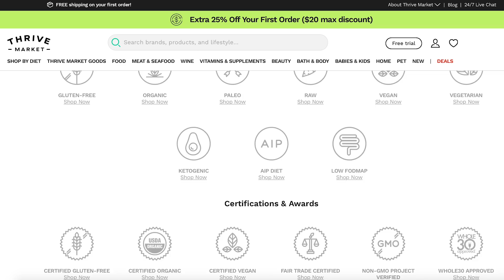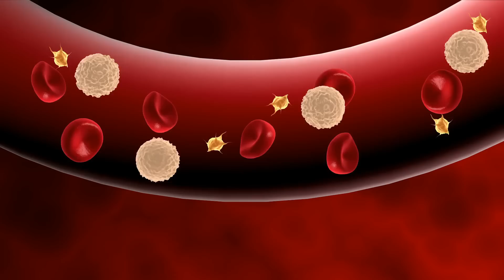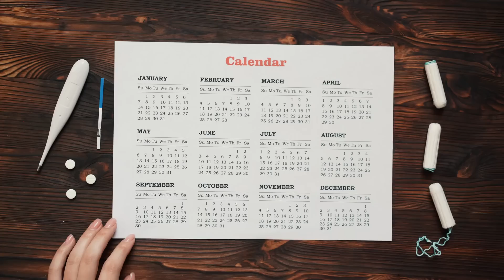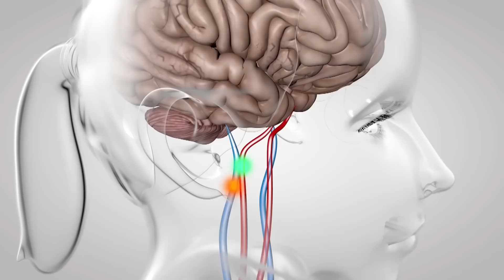Women Lose More Weight on Keto Than Men…?!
Women Lose More Weight on Keto Than Men…?! - Thomas DeLauer

There's a lot of just negativity out there surrounding women and the keto diet, so a lot of them don't want to even start in the first place. They think that, "Well, the reproductive system is a lot more sensitive in a woman, so I don't want to just do this high fat, low carb diet in fear that I could damage that." Well, a lot of the science actually says the opposite.

Normally, we look at women and we say, "Okay, well you carry a child. Your reproductive system is more sensitive, so we may not want to reduce calories, or we may not want to mess things up with keto." Well, we have to look at it from a different angle here.

Keto is all about running on fats. Women naturally have a higher fat percentage than men. We're looking at 12% total mass versus 3% total mass in men. So what that would tell us is that, well, actually, their bodies are more able to utilize fats. They have more of it as an available fuel source, which means it's less dangerous for them to be running on fats.

There's a study that was published in The Journal of Medicine and Science in Sports and Exercise, and this is where things get fun. They found that women utilize lipids a lot more efficiently than men. Meaning they go through what's called beta oxidation, where their body's cells use fats much more efficiently and actually better than men.

They have more fat droplets available inside a muscle, so inside the actual muscle cell area, which means that those fats are readily available for burning to be utilized.

Whereas men on the other hand still have those, but not nearly as much as women. It just is a clear indicator, ah, women are designed to utilize these fats. We look at it from an evolutionary standpoint.

So what that means is if you took a man and a woman and you put them side by side and you have the exact same amount of adrenaline go through the man as you did the woman, the woman would get more fat burning effect from the adrenaline than the man would.

Which means that when you're fasting, when you're doing keto, anything like that, women are going to get more fat burning out of it than men.

Now, there's a study that was published in the National Cancer Institute that's unrelated to keto, but it did find that when women reduce their fat intake, their estrogen levels decreased. We don't always want that.

So a high fat diet from keto can actually keep the estrogen levels where they're supposed to be and could potentially delay menopause a little bit. So it makes it so that you can, I don't know, be youthful a little bit longer.

Now, if you're on a ketogenic diet, obviously your insulin levels are going to be significantly lower. So that's why there are so many powerful links between keto and lowering the inflammation and lowering insulin that's going to ultimately reduce your risk of PCOS, but also increase your fertility and increase your likelihood of being able to have a family that you want to have.

Now, when we look at menopause specifically, believe it or not, many of the issues that are the result of menopause aren't just because you're just getting older.

The reality is you just have this estrogen cortisol loop that occurs in the first few weeks. But once your body gets keto adapted and used to utilizing fats, it's not as big of a problem. What you have to do is you have to make sure you make a concerted effort in the beginning phases of keto to keep very calm and keep stress under control.

Additional Resources